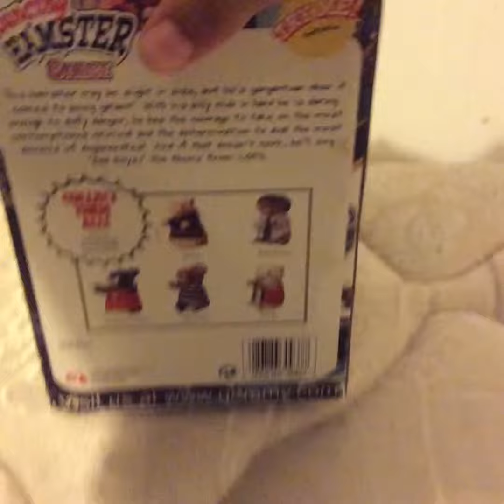Dancing hamster (BAD BOYS) 2003 ver.